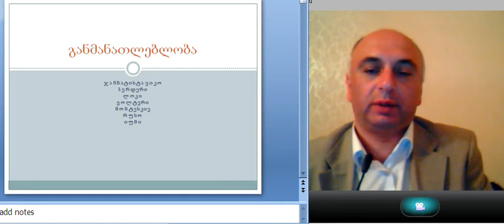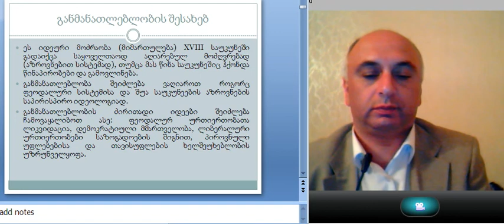ლექცია 12; ნაწილი 1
დავით მალაზონია. ისტორიული აზრის განვითარების ეტაპები